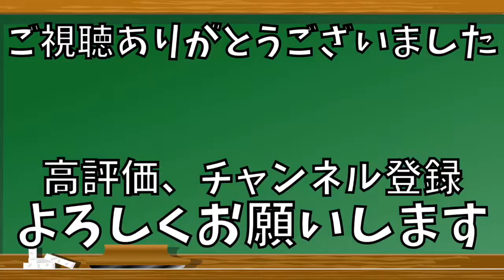【反り腰の人必見】背骨を丸めて睡眠の質を改善する運動を紹介！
背骨を丸める機能を獲得しましょう。
いつも背骨が反っている状態だと、体は寝ていても緊張しているままです。
背骨を丸めて体を床に預けられる状態を目指しましょう。
簡単にできる運動なのでオススメです。

▶︎レラハンクス富良野BCの情報はこちらをご覧ください↓↓↓

▶︎レラハンクス富良野BCの選手のケア動画はこちらをご覧ください↓↓↓
☆【独立リーグの選手のケア】レラハンクス富良野BC松下大悟選手の体のケアをしました

☆独立リーグの野球選手のケア】レラハンクス富良野BC輪田涼選手の体のケアをしました

☆【独立リーグの野球選手のケア】レラハンクス富良野BC高谷秀虎選手の体のケアをしました